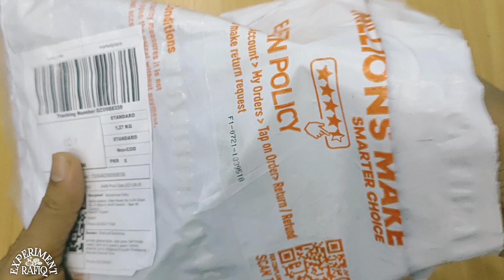Top 12 Science Product | Best 12 Product For Science Project | Rafiq Experiment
In This Video I Well Show You Top 12 Science Product. This 12 Product is Best for Science Project. Thank You For Support.

Muazziz family aur friends Ka behad Shukria Channal pe aane ke liye. dua he ke hamara aur aapka rabta Esi trah qaim wa daim rahe. Jinho ne channal ko subscribe kiya he Teh Dil se un ka mashkoor hun, Aur Jinhone Channal ko subscribe nehi kiya Un se Ajijana Darkhast he ke Please Channal Ko subscribe Kar de. Video ko like aur share kare aur comment me apni raye se aagah kare. Friends Apna dher sara khayal Rakhkhe, Milte he Agli Video me.